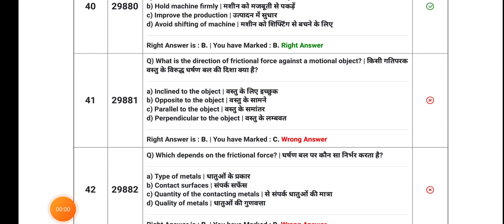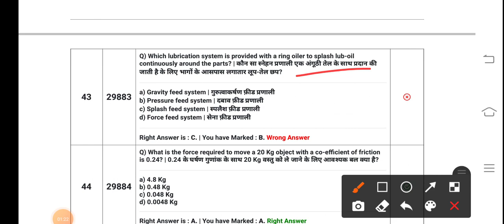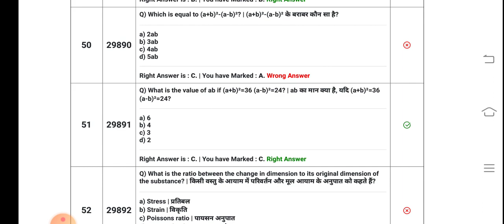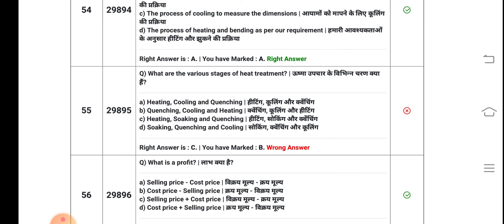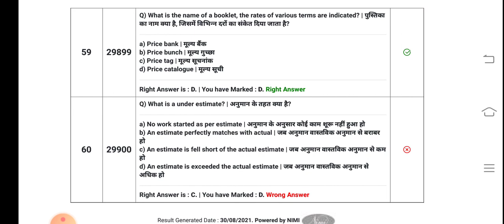ITI 2nd year CBT EXAM 28/09/2021 के पेपर का एनालिसिस कीजिए आज यही पेपर आएगा रट लो पास होने के लिए